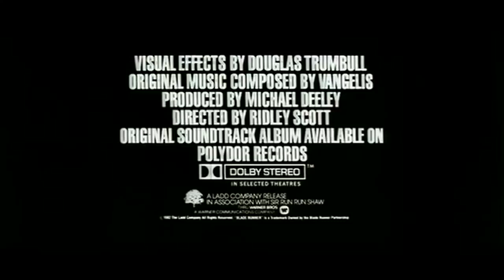Blade Runner - scif-fi - 1982 - trailer